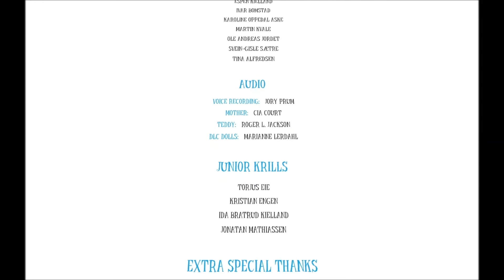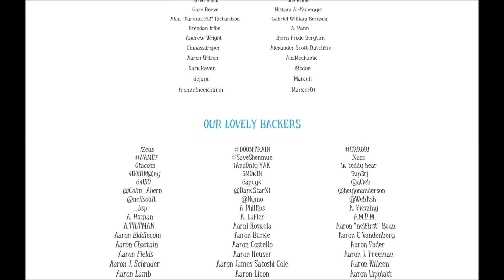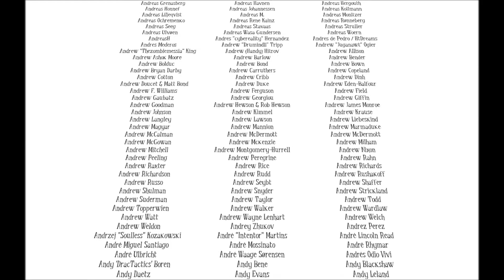THE END IS NIGH - Among the Sleep 6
I have reached the end of the game! Thank you to everybody who has watched these videos and joined me in the scares of Among the Sleep! More horror games are on their way!

Questions, comments, ideas? Leave them below and I will get back to you guaranteed.